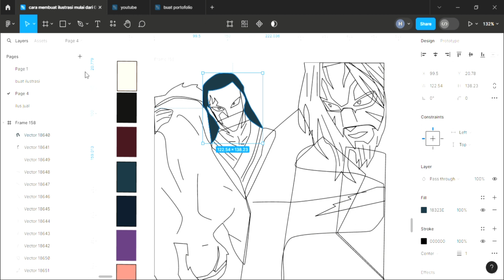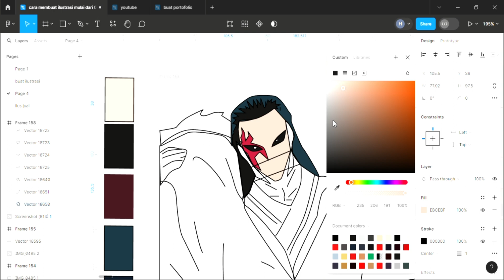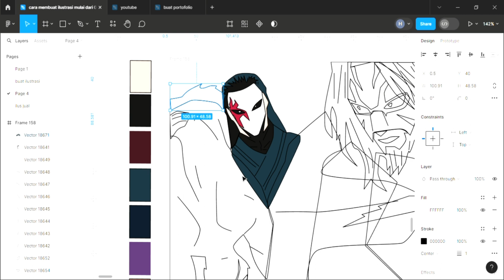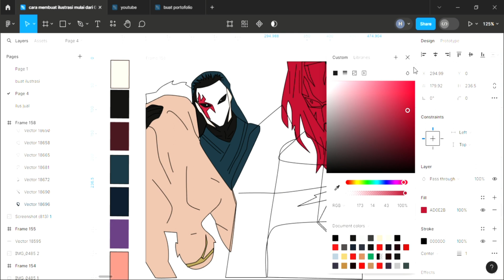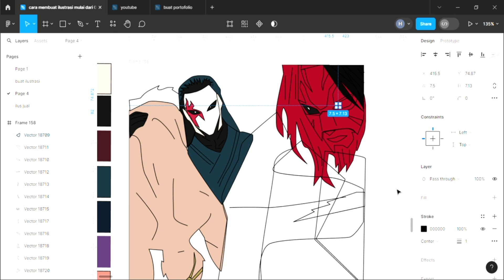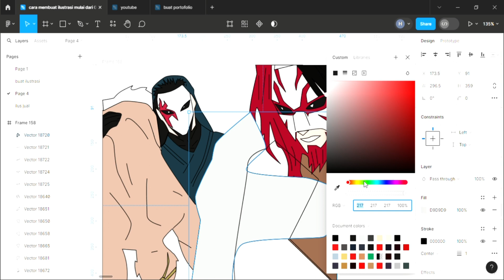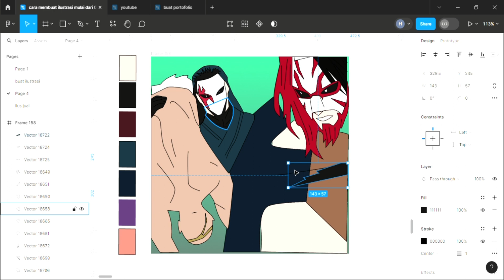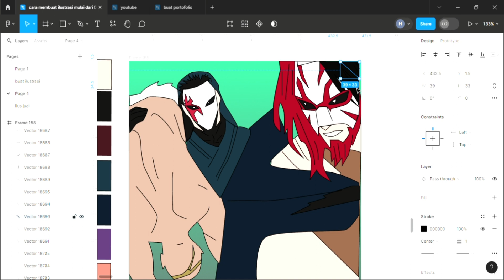nano machine chapter 197 tunduknya tetua kekaisaran dan membuat vector ilustrasi manhwa di figma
tetua kekaisaran tunduk ke mc